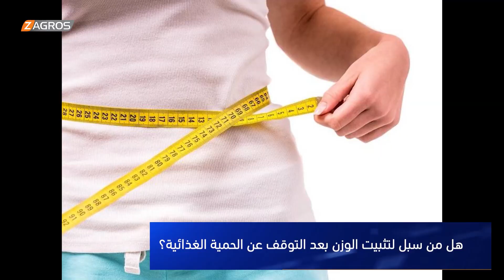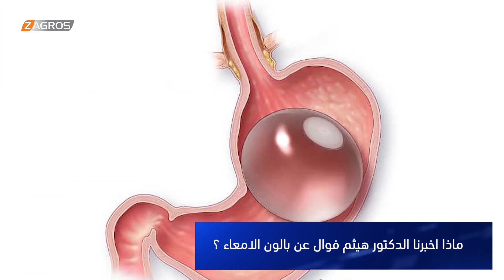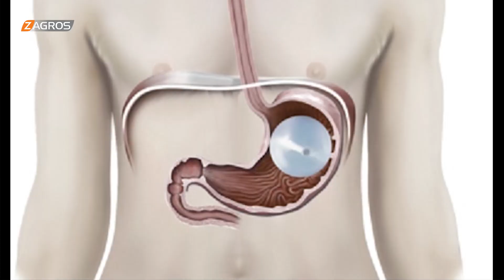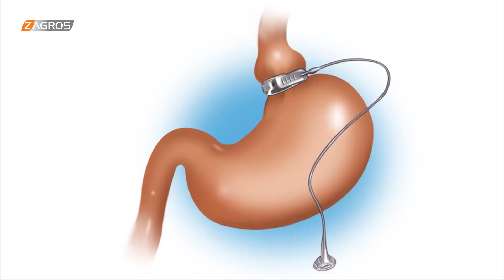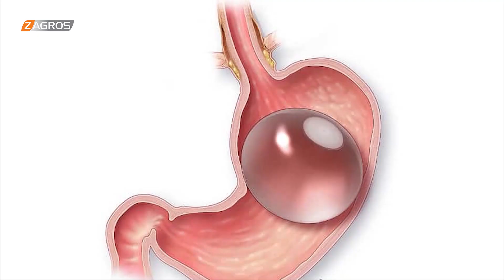من بيروت 14-5-2023